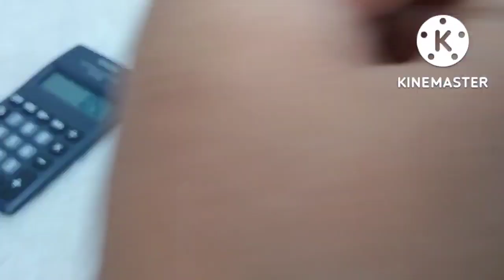🔥dhamaka sale 7981886441 booking number